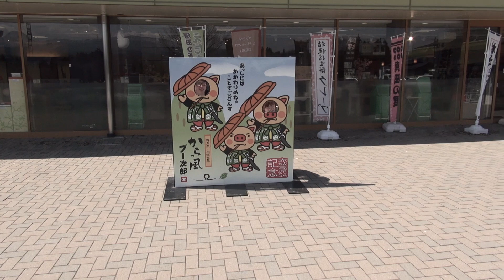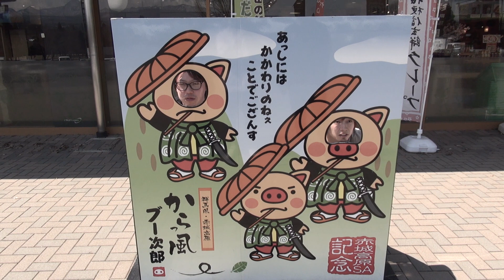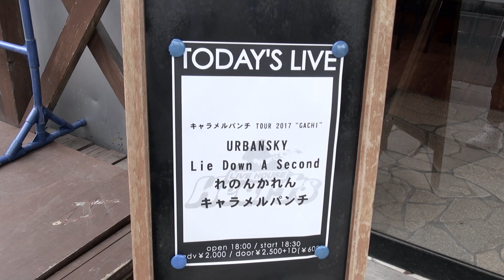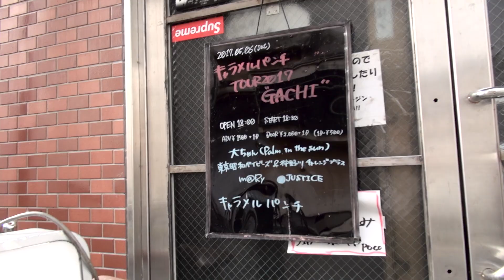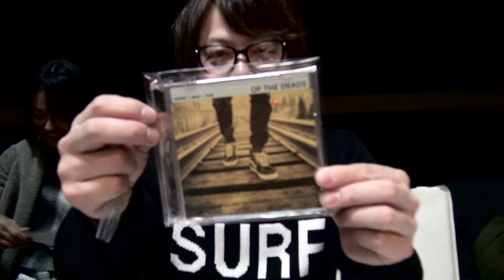キャラメルパンチTOUR2017”GACHI”ドキュメント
2017年、2月から3ヶ月にわたり行ったライブツアー
キャラメルパンチTOUR2017"GACHI"のドキュメント。
DVDが廃盤となり、お蔵入り寸前だった映像をYouTubeにて公開！

2017.
2/5(日) 渋谷CYCLONE
2/19(日) 岡崎CAM HALL
2/25(土) 甲府CONVICTION
3/27(月) 京都GATTACA
3/28(火) 天王寺Fireloop
4/4(火) 新潟GoldenPigs
4/18(火) 横浜BAYSIS
4/26(水) 西川口Hearts
4/30(日) 渋谷CYCLONE
5/6(土) 沼津POCO
5/15(土) 渋谷CYCLONE~TOUR FINALワンマン~

ホカノメイション!!